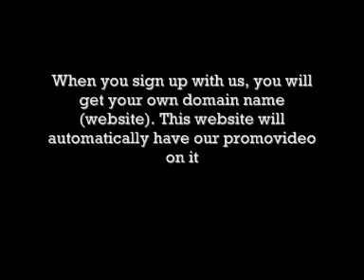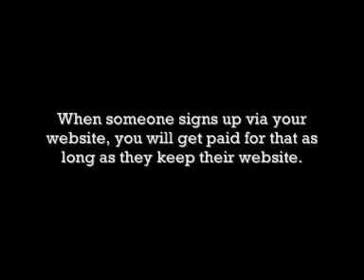Gudda Gudda Interview With Tim Westwood Talking About The Crazy Tattoos He Has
Gudda Gudda Interview With Tim Westwood Talking About The Crazy Tattoos He Has Eminem Rihanna I Love The Way You Lie Mike Posner Cooler Than Me California Swag District My Dougie Chris Brown Deuces Tyga Hard In The Paint Gucci Mane Trap House Young Jeezy BMF Rick Ross Summers Mine Usher There Goes My Baby Jay Sean 2012 Nicki Minaj Your Love Lil Wayne Drake Right Above It All Drake Katy Perry Teenage Dream Soulja Boy Katt Stacks Cocaine B.o.B. Magic Rivers Cuomo Nelly Just A Dream Travie McCoy Billionaire Bruno Mars Just The Way You Are Birdman Lil Wayne Stuntin Like My Daddy David Guetta Flo Rida Club Can't Handle Me Rick Ross Hustlin Drake Lil Wayne Miss Me Drake Fancy T.I. Swizz Beatz Bring Em Out T.I. Keri Hilson Got Your Back T.I. Tameeka Arrested Marihuana Soulja Boy Pretty Boy Swag Sean Kingston Letting Go Nicki Minaj Trey Songz Nicki Minaj Bottoms Up Kanye West Power Jay-Z Run This Town Rihanna Rude Boy Rick Ross BMF Internet Marketing Home Based Business Make Money Online